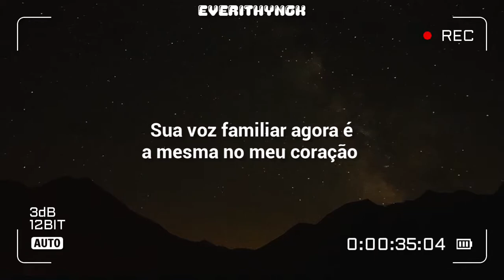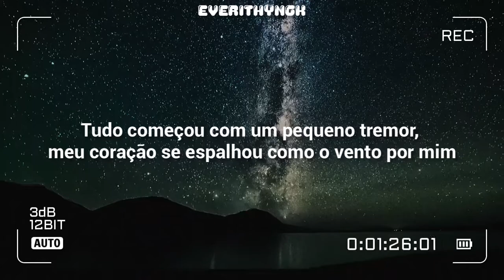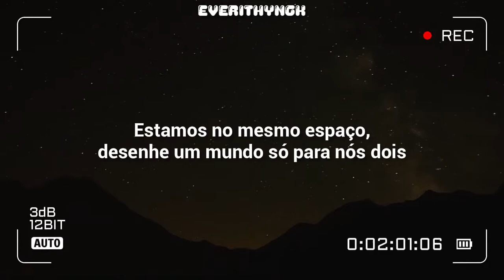[PT/BR] The Boyz- Bet on you (B.O.Y) (LEGENDADO/TRADUÇÃO)